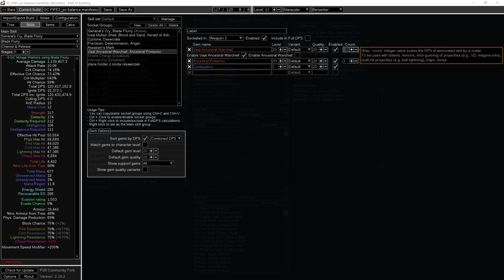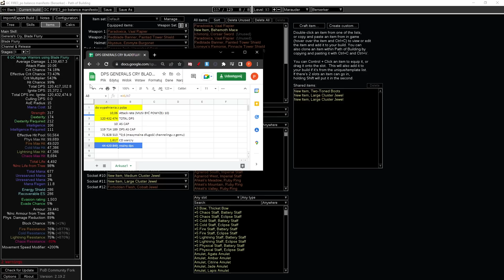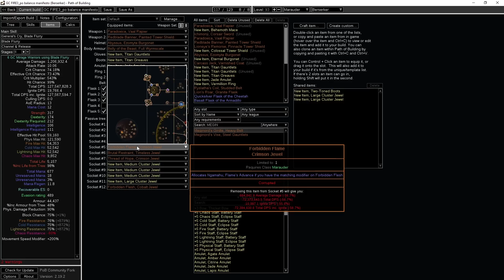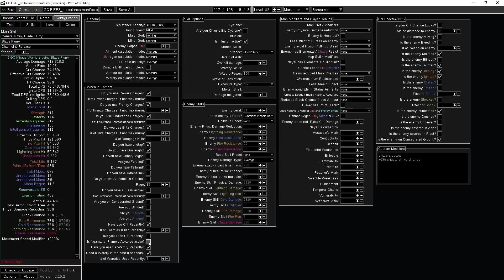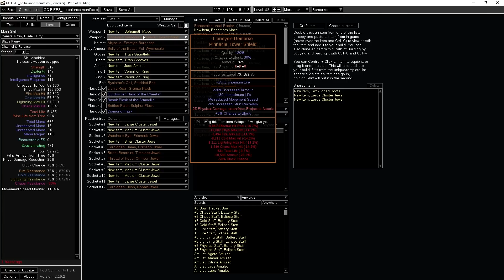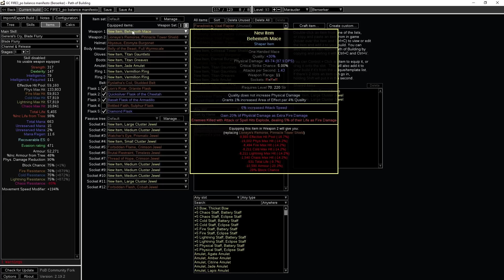[PoE Build] Mój starter 3.19. Fire Generals Cry Blade Flurry + Shield Charge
╤ Siema ╤

Gameplay 68 levela, low movement speed T4 mapa.

0:00 Intro
0:05 !!Ważna informacja!!
0:40 Ogólnie o buildzie
3:00 PoB
13:08 Outro